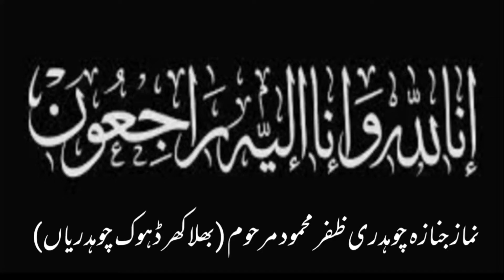Namaz e janaza Ch zafar mahmood (Bhalakhar Dhok Chohdryan)نماز جنازہ چوہدری ظفر محمود مرحوم بھلاکھر